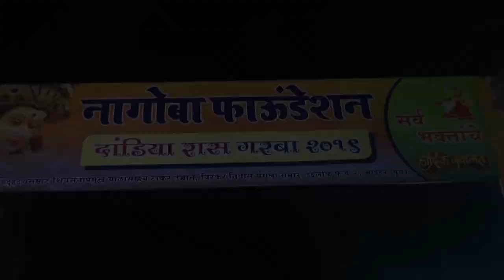Muzaffar Hussain wishes Happy Dasehra to Nagoba Foundation Dandiya Rass Garba 2019